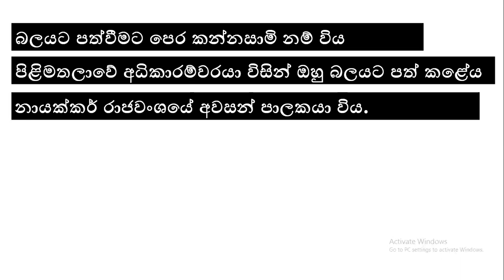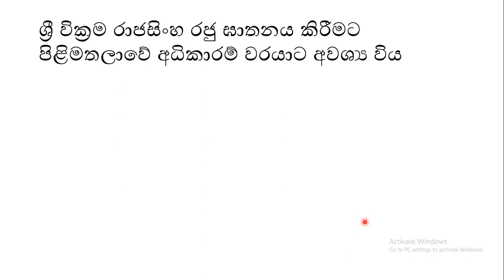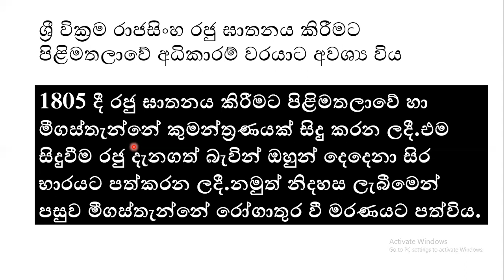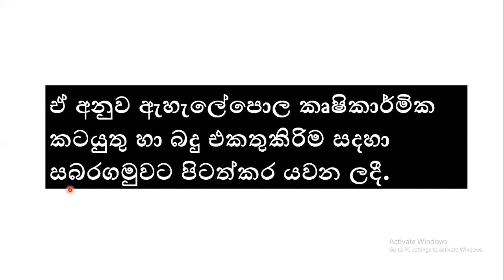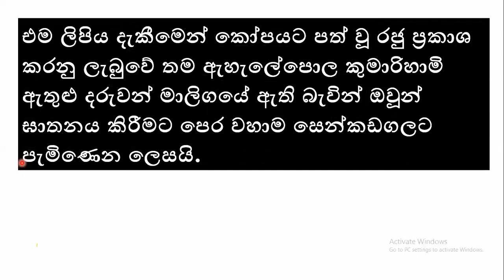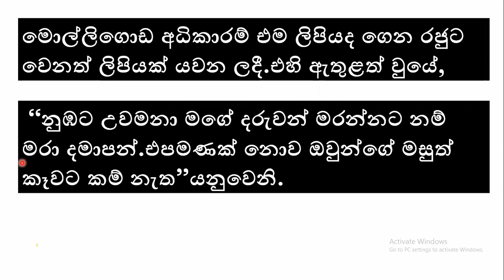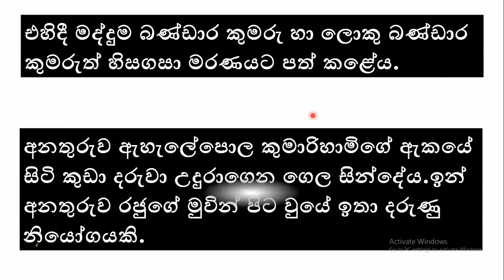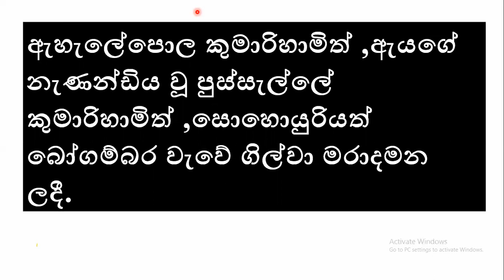sri lanka last king sri wikrama rajasinha / ශ්‍රී වික්‍රම රාජසිංහ රජු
What you do not know about King Sri Wickrema Rajasinghe History and services rendered by him.
ශ්‍රී වික්‍රම රාජසිංහ රජු පිළිබඳව ඔබ නොදත් ඉතිහාස කතාව හා එතුමාගෙන් සිදුවූ සේවාවන්.